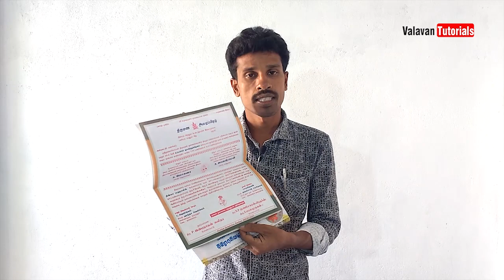Types of invitations explain in Tamil | Valavan Tutorials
4 Professional Courses Just 3000 Only

Wordpress Tutorials